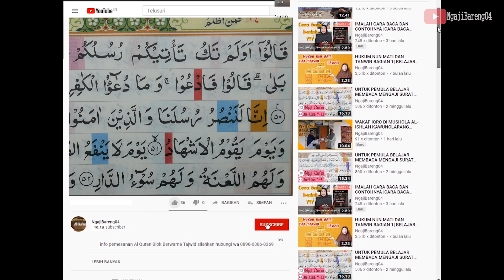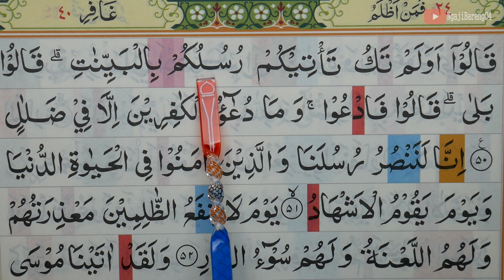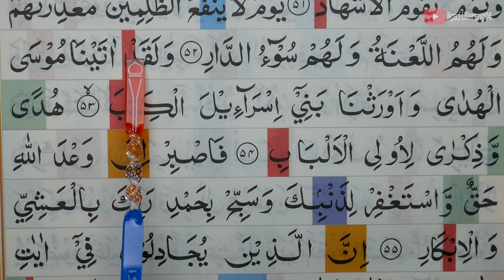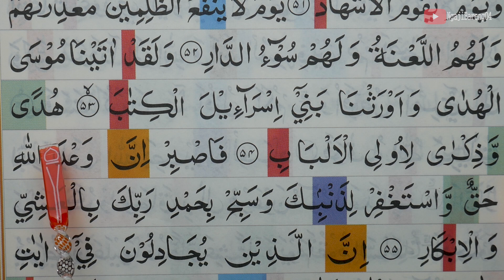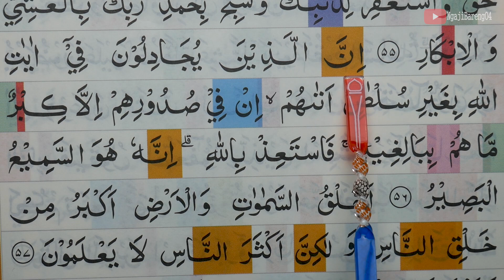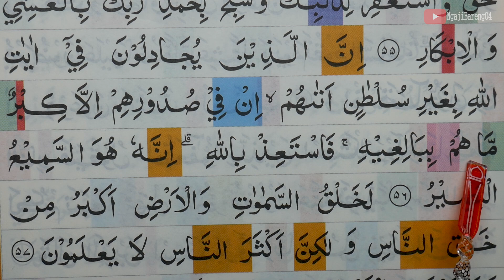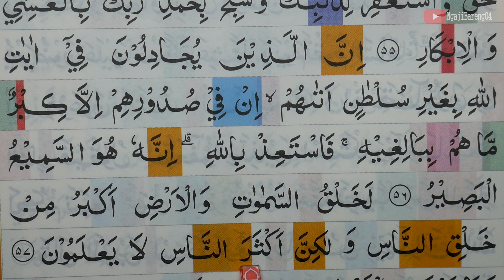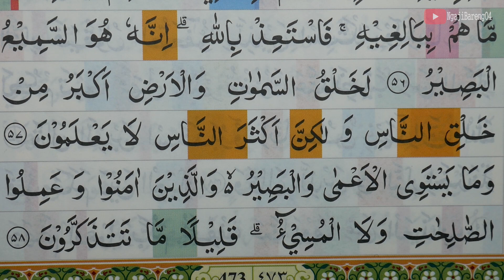BELAJAR MENGAJI QURAN SURAH GAFIR AYAT 50-58 PELAN DAN TARTIL PART 493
Ngaji untuk pemula Belajar mengaji Al Quran Surah Gafir ayat  50-58 secara pelan dan tartil.  silahkan tonton video sampai selesai.

 belajar mengaji quran surah Gafir ayat  50-58 merupakan salah satu episode yang selalu tayang sehari 2 kali yaitu pagi dan sore hari tepatnya setelah sholat shubuh dan magrib.

Untuk Q.S Gafir  dari awal sampai akhir bisa di tonton diplaylist ini